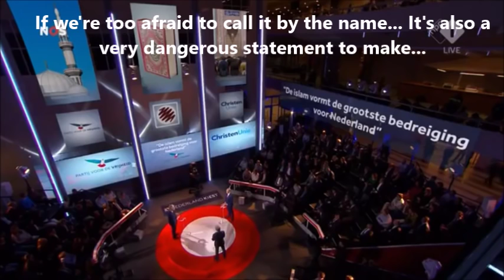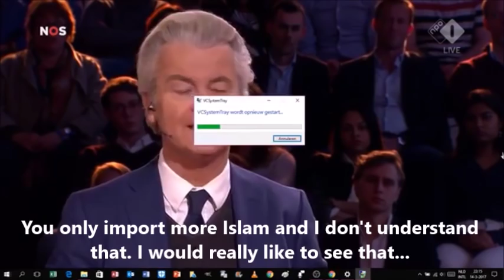Dutch Freedom Party Geert Wilders Final Debate ENGLISH SUBTITLES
✅ Your SUPPORT is GREATLY appreciated.

This debate took place one day before the Dutch elections. Geert Wilders from the Dutch Freedom Party versus  The last of these debates was a debate between the leader of the Dutch Freedom Party Geert Wilders, and the leader of the Christian Union Party Gert-Jan Segers.

Paul Nielsen